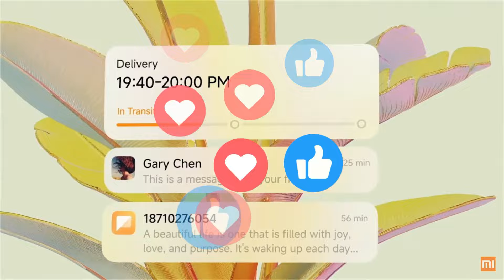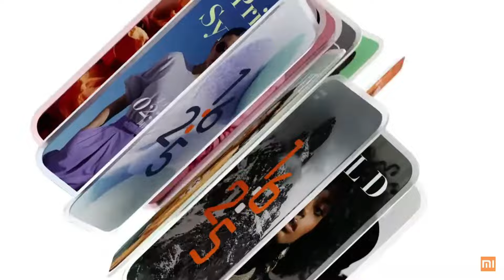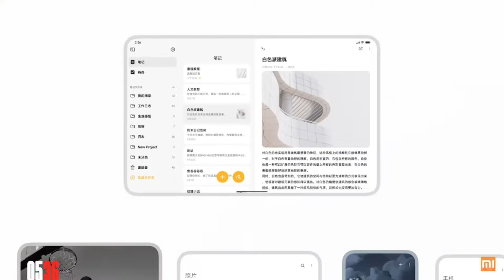Hyper OS 2.0 - noticias y links de actualizacion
XIAOMI SORPRENDE con el lanzamiento de hyper os 1.0
ahora se conoce todo hacerca de la actualizacion y nueva version de esta capa de personalizacion 2.0.
sera este el bancio real?

CANALES DE TU INTERES

TIENES UN XIAOMI ?

NUESTRO FACEBOOK.